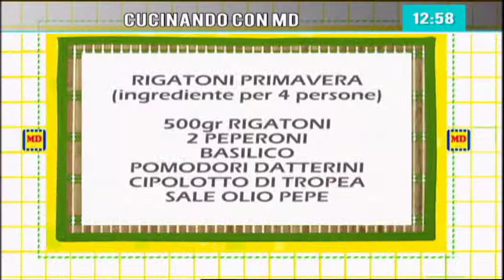Cucinando con MD: rigatoni primavera - Mattina 9 14/05/2019